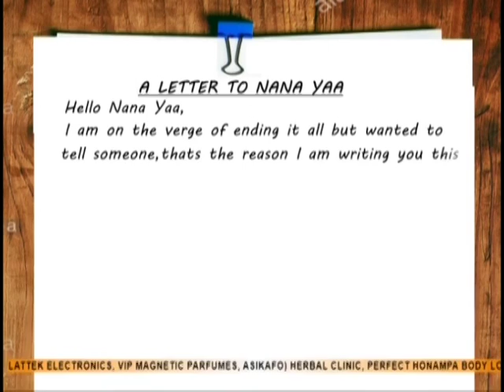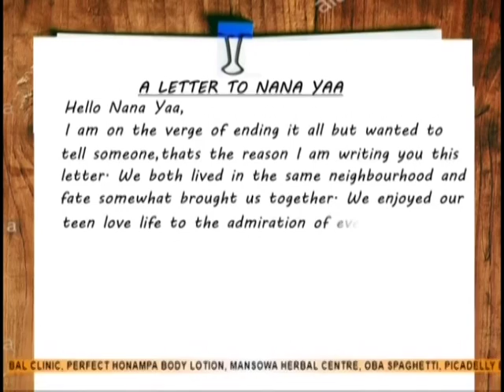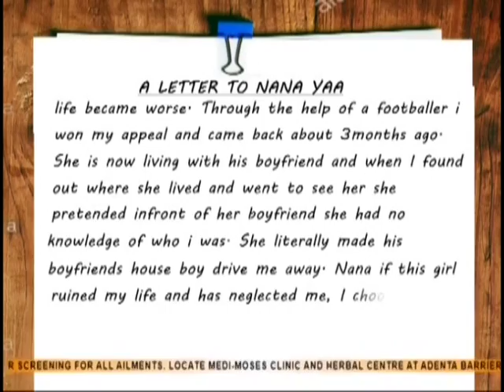I Went To Jail Because Of Her - A Letter to Nana Yaa (17-12-19)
I went to jail because of her but she Remarried.

A Letter to Nana Yaa